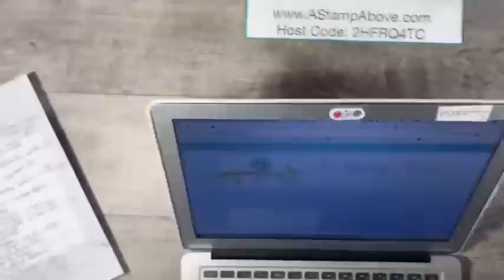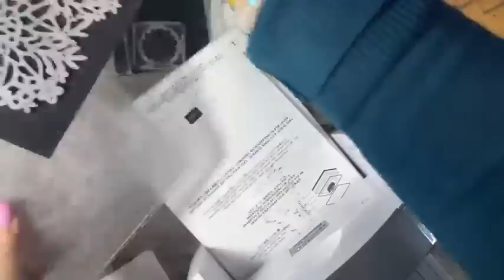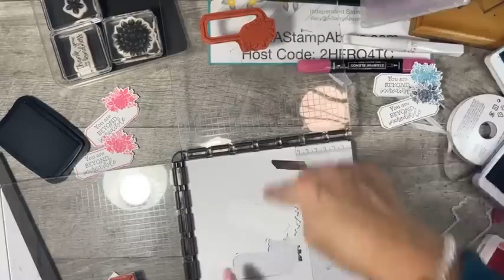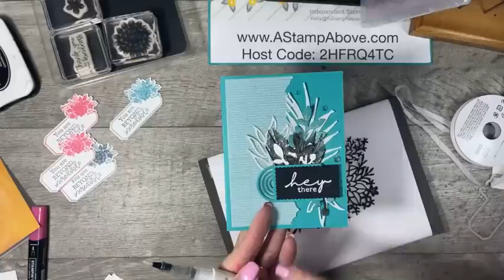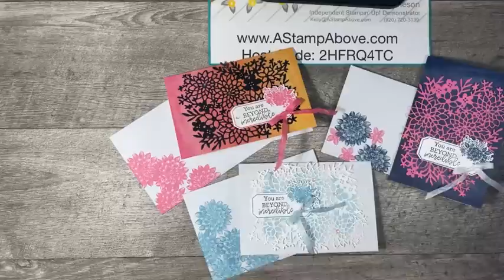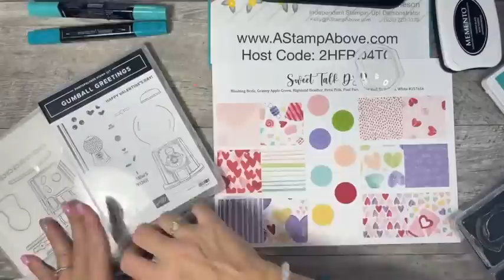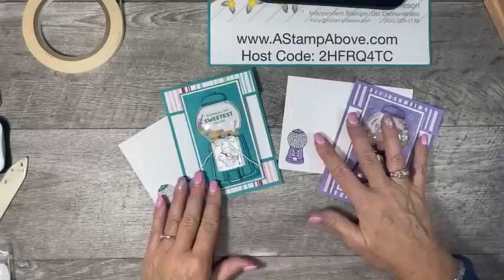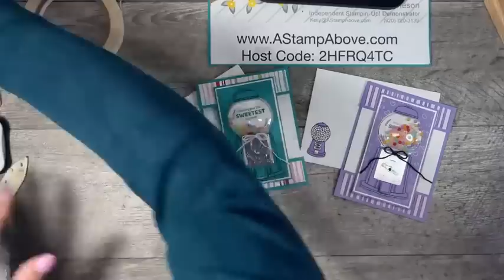FB Live Replay 4.03.22